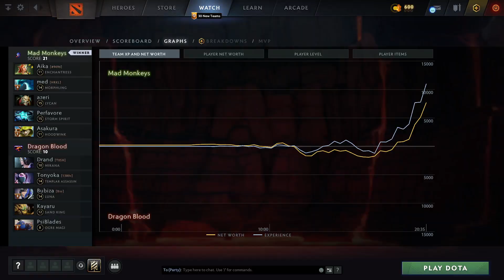Mad Monkeys vs Dragon Blood (1 игра) | ХАЙЛАЙТЫ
Enchantress, Morphling, Lycan, Storm Spirit, Hoodwink
Mirana, Templar Assassin, Luna, Sand King, Ogre Magi

Best of 3, Destiny league, dota2

Aika, med, azeri, Perfavore, Asakura
Mad Monkeys vs Dragon Blood (game 1)
Drand, Tonyoka, Bubiza, Kayaru, PsiBlades